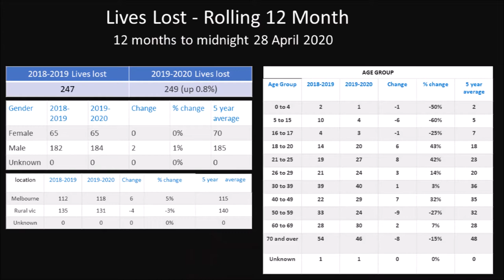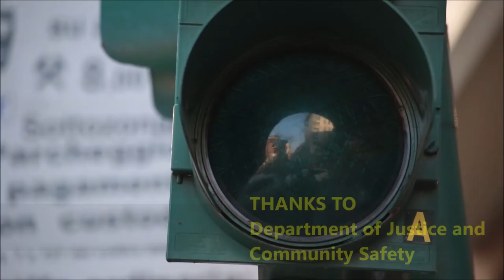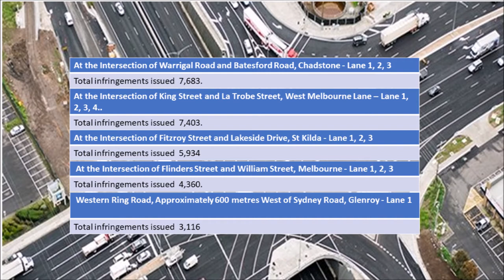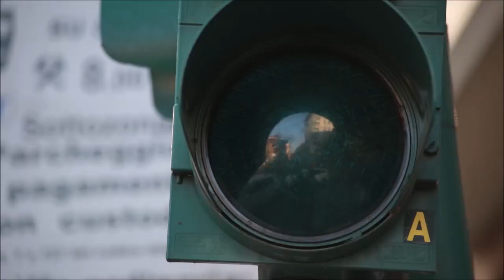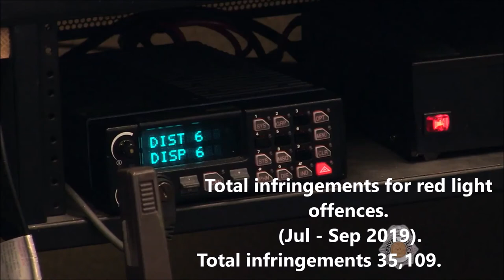🇦🇺 New Australia Traffic Rules Changes 2020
TRAFFIC RULES AND SECRETS CAMERA LOCATIONS,
At the Intersection of Warrigal Road and Batesford Road, Chadstone - Lane 1, 2, 3 .
Total infringements issued  7,683.,At the Intersection of King Street and La Trobe Street, West Melbourne Lane – Lane 1, 2, 3, 4..Total infringements issued  7,403.At the Intersection of Fitzroy Street and Lakeside Drive, St Kilda - Lane 1, 2, 3 Total infringements issued  5,934.
Speed is one of the biggest killers on Victorian roads, with around one third of all crashes involving inappropriate speed.
By reducing speed, you increase the likelihood of surviving a crash or avoiding injury.
Victoria’s road safety camera system slows drivers down and, in doing so, saves lives.
imageCredits
Thanks to all  your support
More Videos from Us
Hi Friends This videos i spent more than 3days to  make, editing,voice over please support me for More videos.